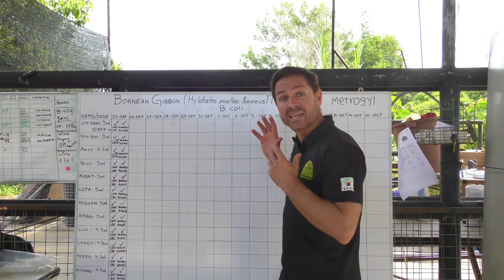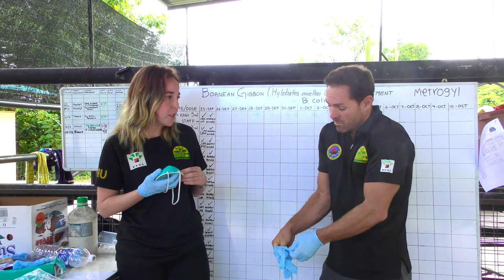Sick Gibbons need help from life threatening bacteria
Casualties of the illegal pet trade in Borneo the Gibbons are sick and suffering from a potentially lethal bout of diarrhoea. TV presenter Nicholas Daines becomes a wildlife ranger to help care for this endemic species.